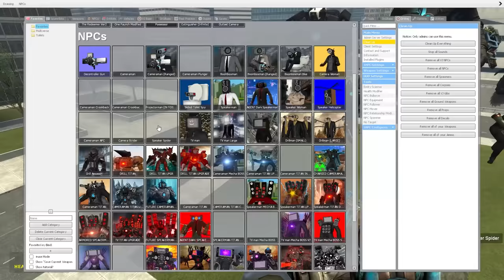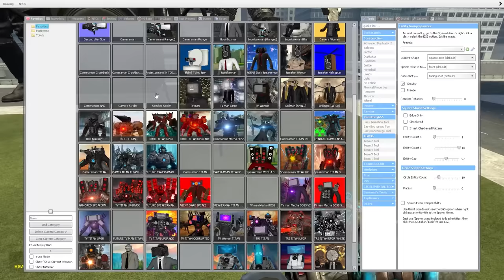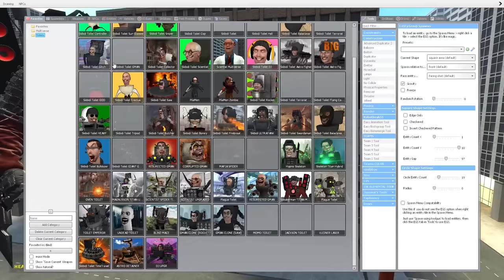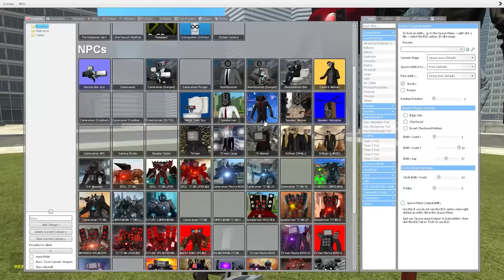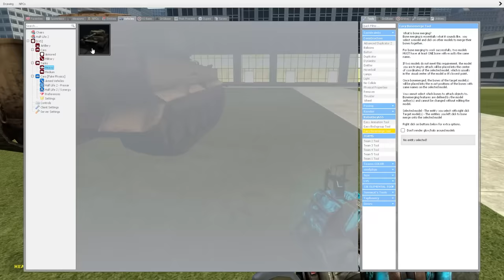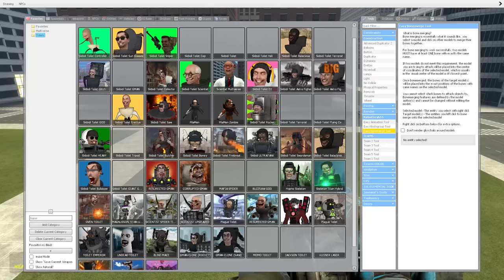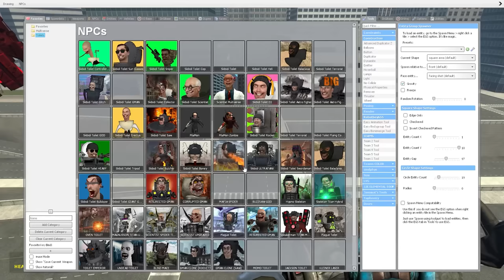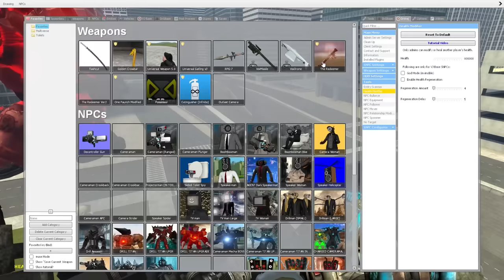EVOLUTION OF TITAN TV MAN/SPEAKERMAN AND CAMERAMAN FROM THE FUTURE! - Skibidi Toilet In Garry's Mod